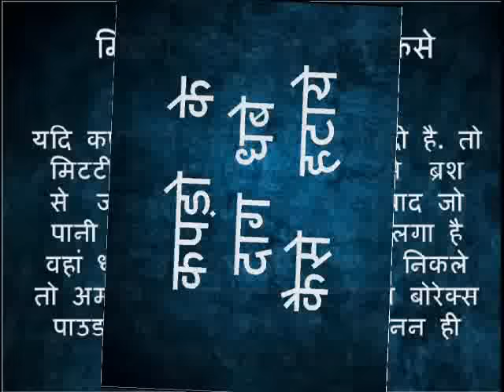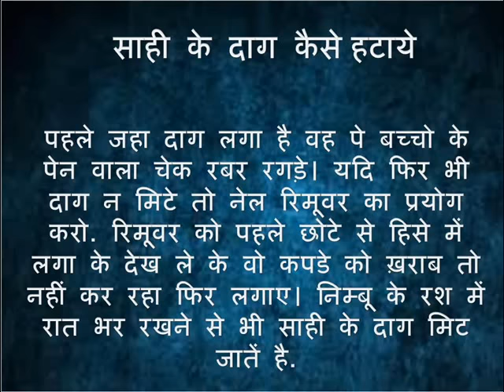Kapdo Ke Daag Dhabe Kaise Hataye-How to remove stain from clothes in Hindi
marker and crayon, paint overspray, pet stains, tape residue, tree sap, wax and much more sold by  amazon india help remove stain
kapdo ke daag dhabe kaise hataye: how to remove stain from  clothe our team provide genuine and easy tips for every watcher  any body can use easy. ager aap turant hi apne lage kapdo ke ziddi daag ko mitana chahtein ho to ye video zaroor dekhe .ye asan tarike se aap daag mitaaye ge
जरूर पढ़ें :
किसी को भी आकर्षित कैसे करें | Kisi Ko Attract Kaise Kare